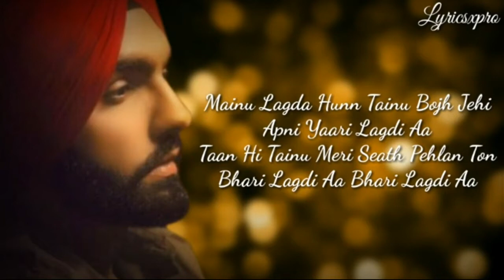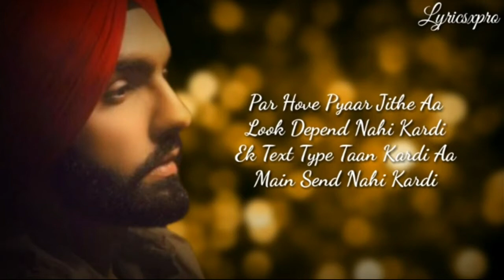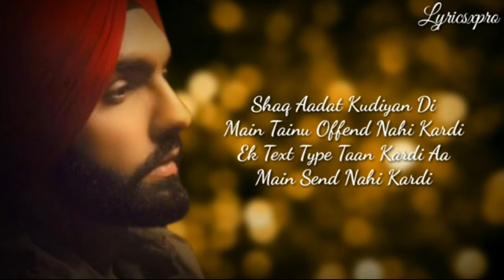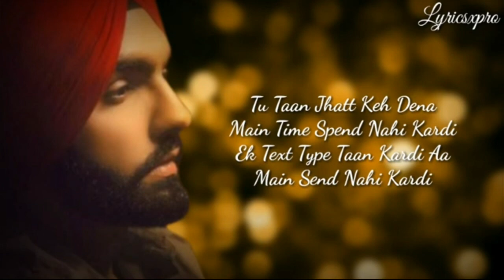Regret (Instrumental Lyrics) | No Copyright | Ammy Virk | Gold Boy | Latest Punjabi Songs 2020|Kakka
Song - Regret (Full Video)
Lyrics - Simar Doraha
Female Lead - Nikki Kaur
Video - Frame Singh
Special Thanks - Arvinder Khaira